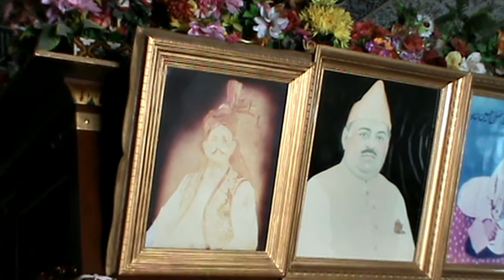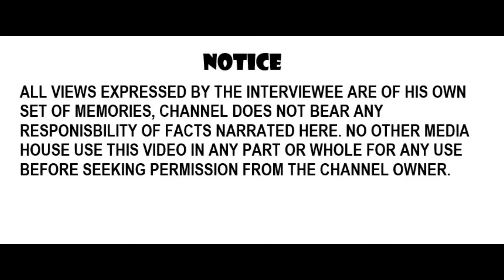Matton To Sandhilianwali I Partition Of Punjab 1947.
Matton To Sandhilianwali I Partition Of Punjab 1947. is the video of Abadan Jut migrated from a village Mutton in the District of Hoshiarpur now in Indian Punjab. He was of eleven years when Partition of Punjab took place in 1947,
He shared his memories of that time.,
TV Punjab47 is the exclusive channel for those interested in the History of south Asia. channel is showing videos of those persons who has seen that days of 1947 and were living in united India and how their life was changed after the Partition and mass migration took place due to killing on both side and some what forced migration took place. These videos are not helping only in rebuilding bonds, also removing misgivings about each others. Increasing inter faith harmony .
Here are few Links of Videos Most popular in the past.